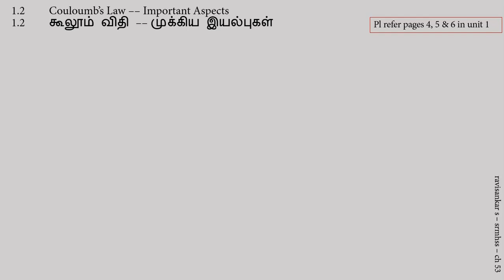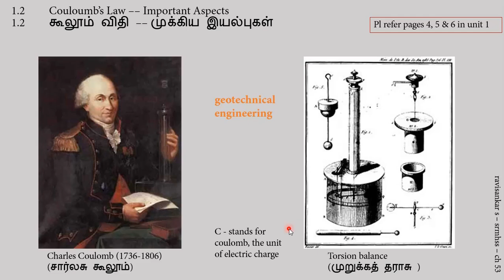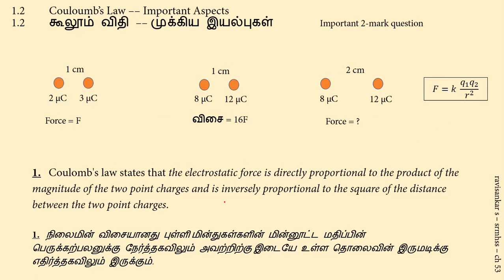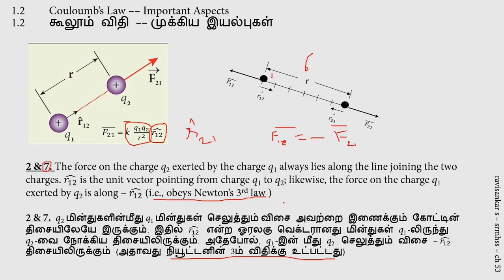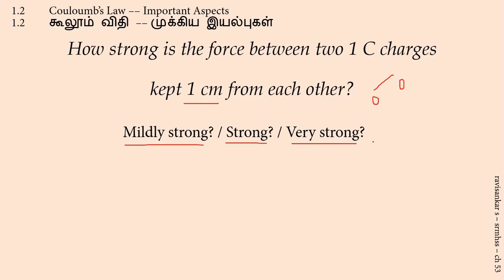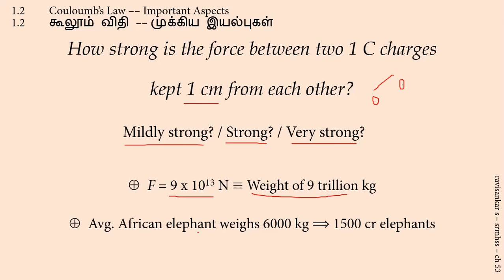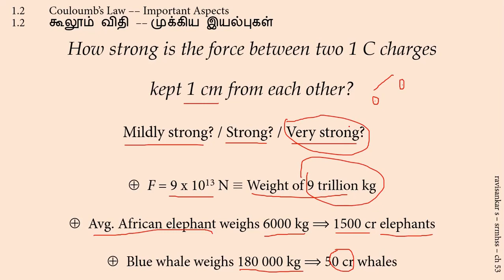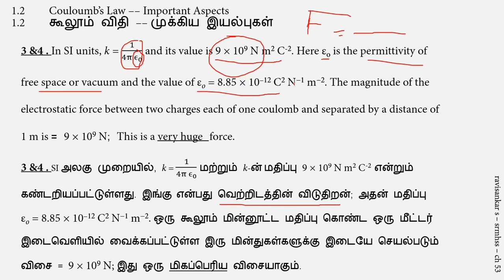Important Aspects of Coulomb's Law -- Part 1_கூலூம் விதியின் முக்கிய இயல்புகள் - பகுதி 1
Tamil Nadu Plus Two Physics Unit 1-- discussion on the "Important Aspects of Coulomb's Law" (Bilingual -- for both English and Tamil medium students)
தமிழ்நாடு பிளஸ் 2 இயற்பியல் அலகு 1 -- "கூலூம் விதியின் முக்கிய இயல்புகள் குறித்த ஒரு அலசல் (தமிழ், ஆங்கில வழி மாணவர்களுக்கு)